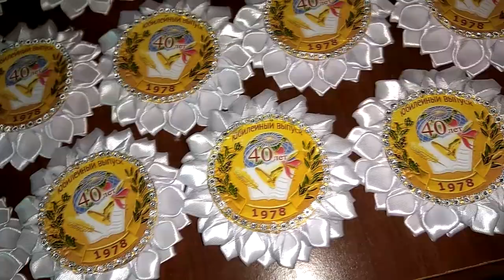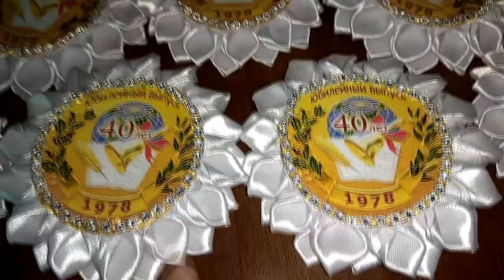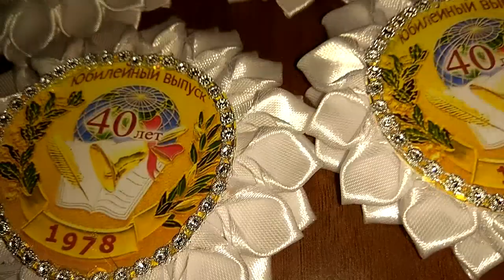🔔 МК БРОШИ НА ВСТРЕЧУ ВЫПУСКНИКОВ🔔/ribbon brooch/NOSOVA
🔔 Здравствуйте дорогие феюшки, в сегодняшнем ролике я предлагаю идею по созданию броши ко встречи выпускников 🔔 Вы же можете взять мою идею для создания броши на свадьбу или последний звонок.🔔
 🔔🔔🔔Я буду рада, если мои идеи по созданию украшения вам пригодятся 🔔

🔔 Hello dear fairies, in today's video I propose the idea of creating a brooch to meet graduates 🔔 You can also take my idea to create a brooch for the wedding or the last call. 🔔
  🔔🔔🔔I'll be glad if my ideas for creating jewelry are useful to you 🔔
  🔔🔔🔔🔔Perfect viewing and creative successes 🔔🔔

✂ Материалы ✂
Лента атласная
   2.5 х 7 см
На одну брошь около 30 - 35 лепестков
Распечатанная картинка 6.5 см
 Фетровый круг 6.5 см
Стразовое полотно - один ряд 21.5см
Булавка

Ножницы
Горячий клей
Щипчики

✂ Materials ✂
satin tape
    2.5 x 7 centimeters
On one brooch about 30 - 35 petals
Printed picture 6.5 cm
  Felt circle 6.5 cm
Strass cloth - one row of 21.5cm
Pin

Scissors
Hot glue
Tweezers

✂ Materiales ✂
Cinta de raso
    2.5 x 7 centímetros
En un broche de 30 a 35 pétalos
Imagen impresa 6.5 cm
  Círculo de fieltro 6.5 cm
Tela de Strass - una fila de 21.5cm
Pin

Tijeras
Pegamento caliente
Pinzas

Приветик! Меня зовут Дарья! И я юная рукодельница по канзаши. Я очень стараюсь снимать видео качественнее и интереснее. Я буду очень благодарна, если Вы поддержите меня лайком и если я Вам понравилась, то и подписочкой на мой канал) Это очень поддерживает и вдохновляет для создания новых видео для вас)

Hello! My name is Darya! And I'm a young needlewoman in Kanzash. I'm trying very hard to make video better and more interesting. I will be very grateful if you support me like that, and if you liked me, then by the signature on my channel) It is very
supportive and inspiring for creating new videos for you

На развитие канала :

Мой WebMoney
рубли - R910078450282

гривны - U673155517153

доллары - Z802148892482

On the development of the channel:

My WebMoney
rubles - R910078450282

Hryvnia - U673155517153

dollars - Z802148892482